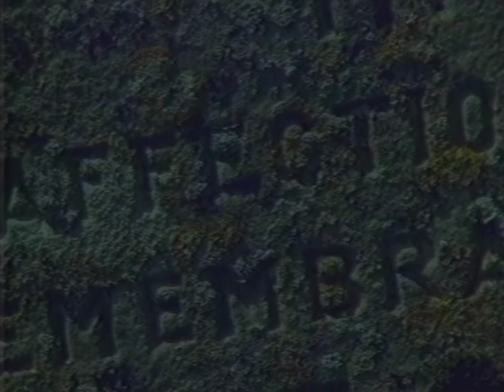Wildlife on One - S12E05 - Nightlife (December 15th 1983)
Here's a new transfer of Wildlife on One episode Night Life from 1983. A TV recording of this episode was made available prior and had quite decent quality, thanks to user Astro who's responsible for preserving so many other Wildlife on One episodes and other documentary series! But I believe this new transfer made with VHS-Decode from a retail VHS copy (part of the BBC Wildlife Special series) will be a bit of an upgrade in regard to colour vibrance and overall definition and resolution.

As always, you can download the video file for yourself from my Internet Archive page!

Night Life

The sun goes down, the lights go out and for human beings it is 'the dead of night. But the night is far from dead. It's a time when many animals emerge into an alternative world and play out their lives. It's the hour when the barn owl pounces on the luckless vole, the fox stalks his prey, beetles mate and the nightingale's song floats free of daytime competitors. Through the eyes and ears of these nocturnal animals this fascinating film unfolds the story of one night in the English countryside.

Photography by Owen Newman
Produced by Dilys Breese